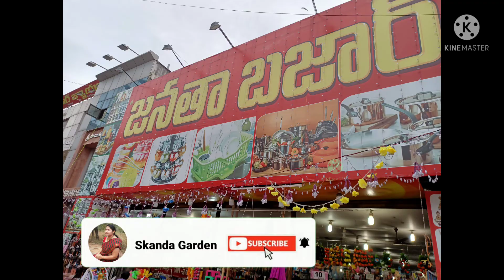pots 10మొదలు ఇక్కడ... భలే చవక బేరం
Hi Iam , Sandhya Welcome to Skanda Garden, Iam a gardening lover as you know my content is about Gardening and visiting nearby Nurseries If you are also a gardening lover please support my channel by subscribing and liking my videos...
Below links are about all nursery visits you can watch these videos 👇👇👇
• Sri Ramakrishna Nursery visit.